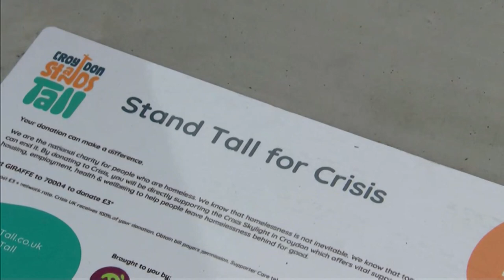Croydon - from worst place to live, to London borough of culture and the colourful giraffes? (UK)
Croydon - from worst place to live, to London borough of culture and the colourful giraffes?